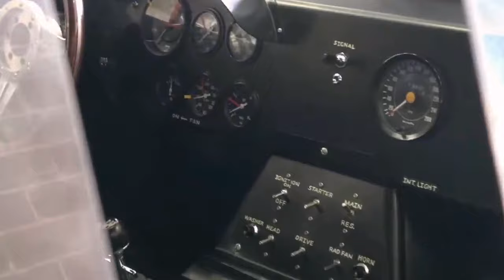Ford 289 cu in (4.7 L) V8 Engine The SHELBY COBRA "DAYTONA" COUPE built for racing | GRID™ Autosport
Console-quality racing on Android.

Ignite your high-speed career as a pro-racer in GRID Autosport, engineered to deliver an irresistible mix of simulation handling and arcade thrills.

BUY ONCE, RACE FOREVER
Get the complete AAA hit and all its DLC in one simple purchase.

100 CARS AND 100 CIRCUITS
Unleash a ton of high-performance rides across a ton of tracks, roads, laps and loops.

CUSTOMISABLE CONTROLS
Switch between intuitive customisable controls: Tilt, Wheel Touch, Arrow Touch or gamepad.

SCALABLE DIFFICULTY
From nice ‘n easy to devilishly hard you set the bar.

MASTER A RANGE OF DISCIPLINES
Compete across Open-Wheel, Tuner, Touring, Endurance, Demolition, Drift, Drag and Street Races.

GRID™ Autosport requires 3.9GB of free space, Android 9.0 (Pie) or later. Devices that are not capable of running GRID Autosport are blocked from purchasing it.

Supported Languages: English, Deutsch, Español, Français, Italiano, 日本語, 한국어, Polski, Português (Brasil), Pусский, 简体中文, 繁體中文

Grid Autosport Official Trailer Android/IOS

Facebook : Varja Elysium Ganesar
Instagram : Varja Elysium Ganesar
Tiktok : Varja Game Vlog TV

Device : Huawei NOVA 5T (Kirin 980) (Mali-G76) (8GB RAM) (128GB Storage) EMUi 12 Android 12 Software Upgrade
Internet Connection : Home WiFi (Offline)
Editor : Inshot
Recorder : Phone internal recorder

"Codemasters"®, "Ego"®, the Codemasters logo and "GRID"® are registered trademarks owned by Codemasters. "GRID Autosport"™ and "Codemasters Racing"™ are trademarks of Codemasters. Originally developed and published by Codemasters. Developed for and published on Android by Feral Interactive Limited. Android is a trademark of Google LLC.